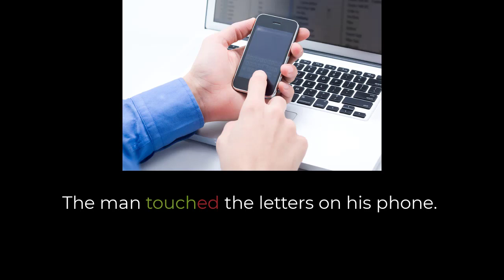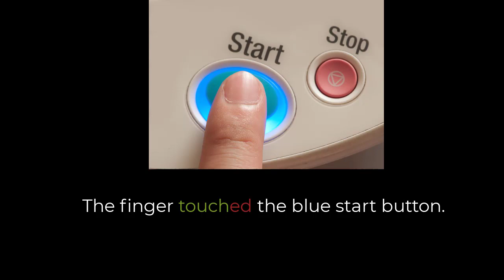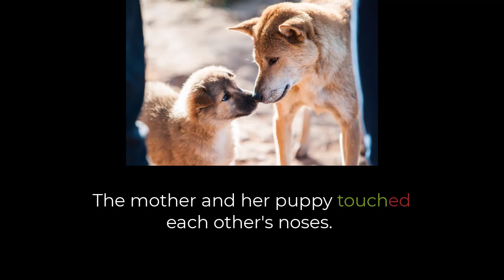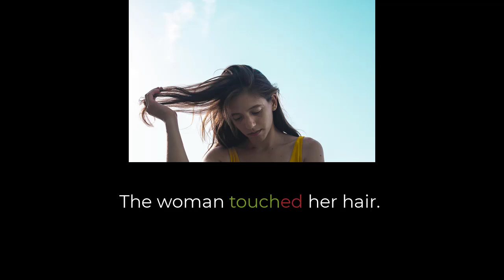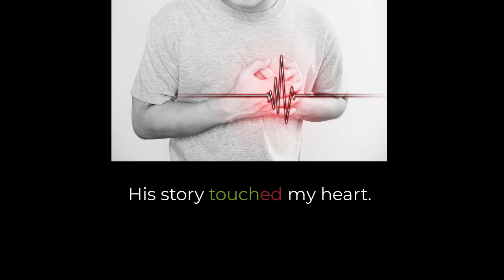PAST SIMPLE TOUCHED